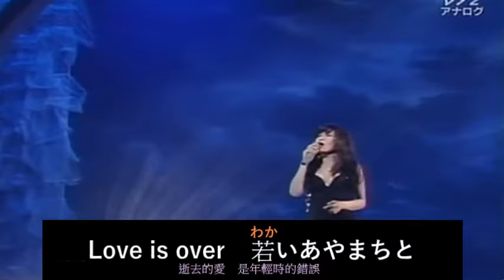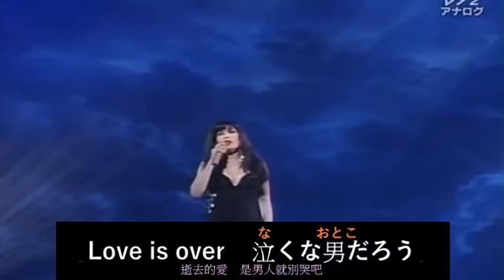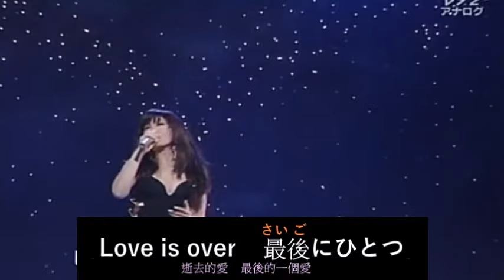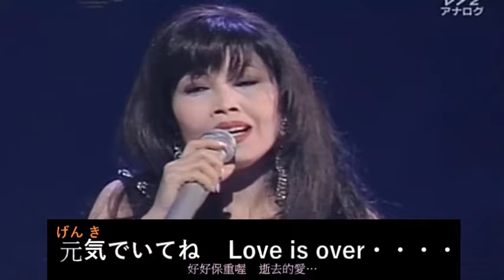Love is over(逝去的愛) - 歐陽菲菲